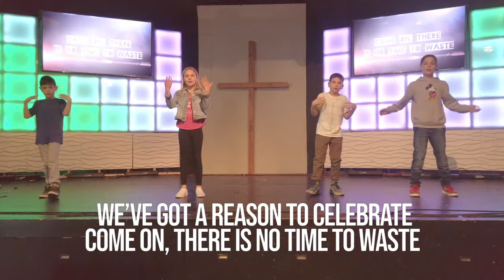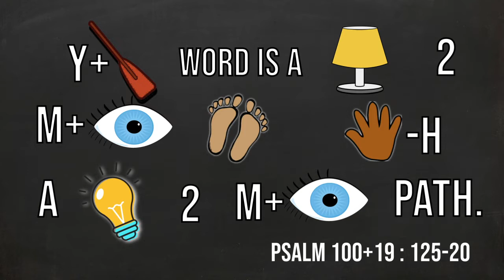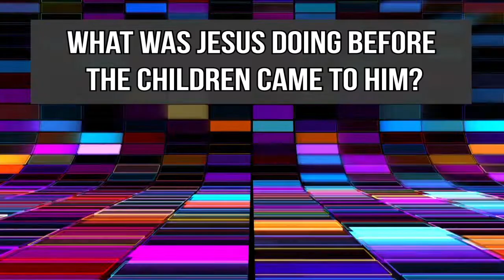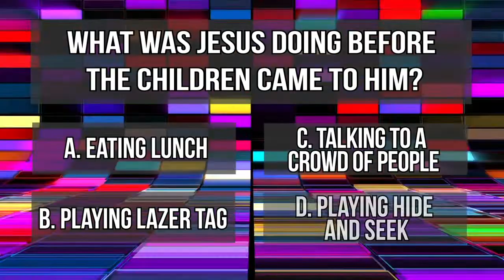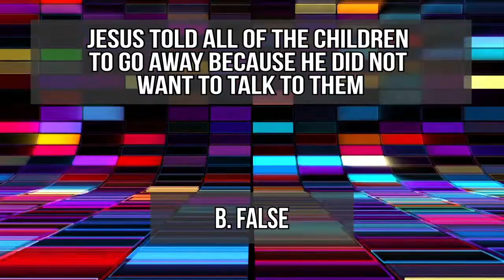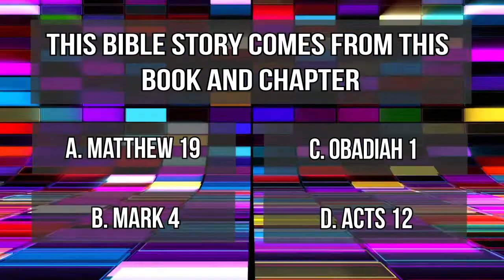Clase en Línea CV KIDS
Una clase para todos los niños de Centro de Vida en linea. aprendamos juntos mas de Jesus En una manera muy dinámica Y divertida